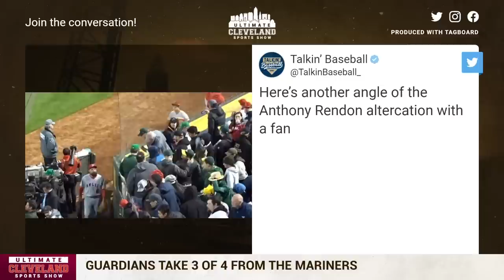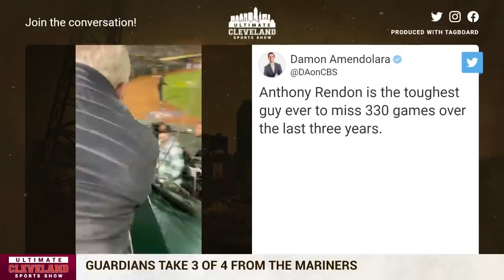Cleveland Guardians take 3 of 4 from the Seattle Mariners | Which players came through the most?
The Cleveland Guardians bounced back after a rough opening game to win their first series against the Seattle Mariners.